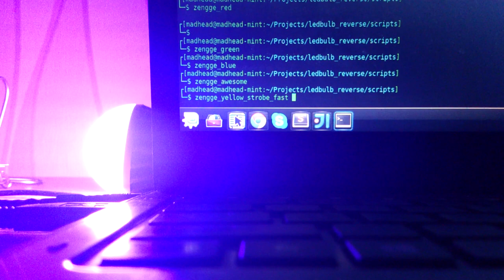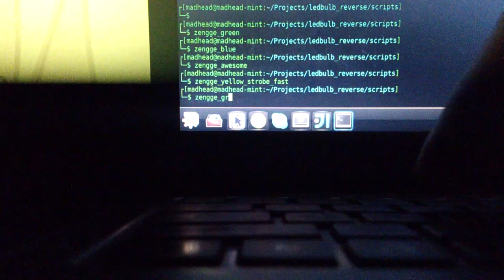Controlling Zengge "smart" BLE bulb from Linux notebook